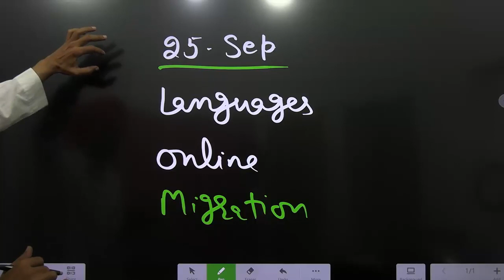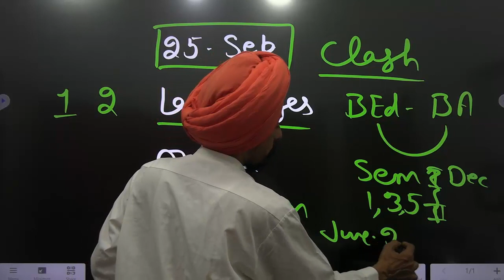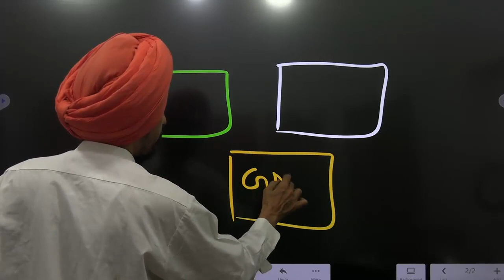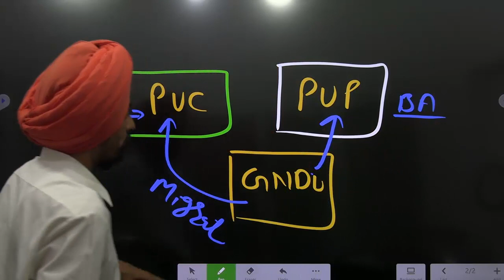Additional Papers Graduation AND B Ed PUNJAB UNIVERSITY, CHANDIGARH Dr. Tirath l Learn to Actualize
Links of video related to additional paper